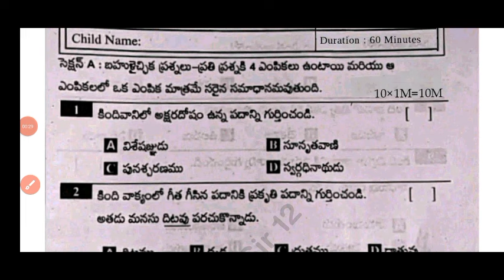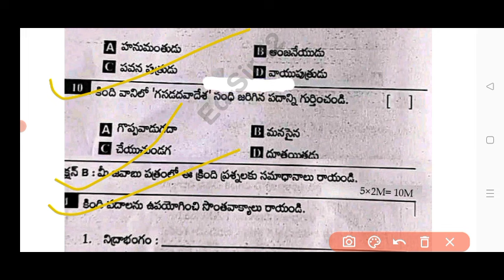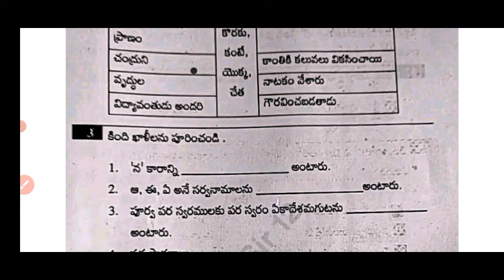💯Ap 7th class Telugu Cba-1 Fa1 question paper 2024 with answer|7th Fa-1 Telugu question paper 2024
Ap 7th class Fa1 telugu 💯real question paper 2024|ap 7th class telugu CBA-1 FA1 question paper 2024

ap 7th class CBA-1 telugu question paper 2024
Ap 7th class fa1 telugu paper
7th class telugu
7th class fa1 Telugu question papers 2024-25
ap 7th class cba-1 fa1 telugu question paper 2024-25

✨Tags✨